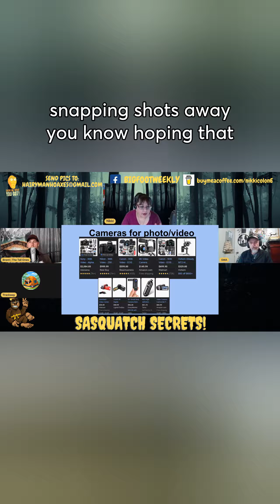Squatching Gear | What kind of camera do you use? Ep 84